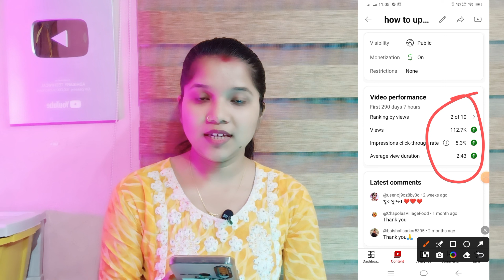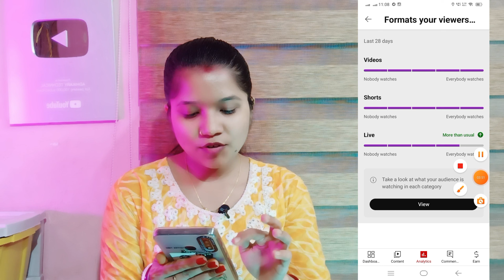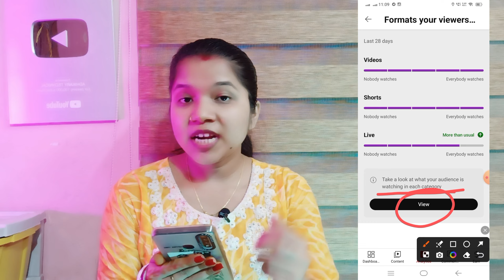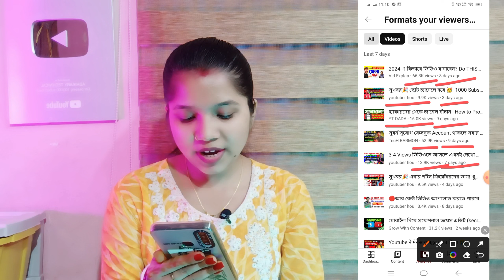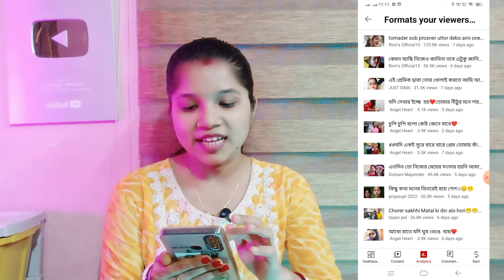3 - 4 Subscriber থাকলে এখনই দেখো 🚀🚀| Subscribe কিভাবে বাড়াবো | how to get more subscriber on youtube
🔴Live proof -সুবর্ণ সুযোগ কেউ মিস করো না|how to complete 4000 hours watch tiime|1k subscriber

.Queries Solved :-
like কিভাবে বাড়াবো
share কিভাবে বাড়াবো
4k watchtime kivabe barabo
4k watchtime kivabe puron korbo
4k watchtime kivabe complete korbo
4000 hours watchtime
4k watchtime
how to increase 4000 hours watchtime
how to complete 4k watchtime